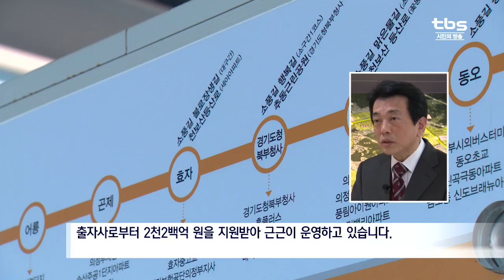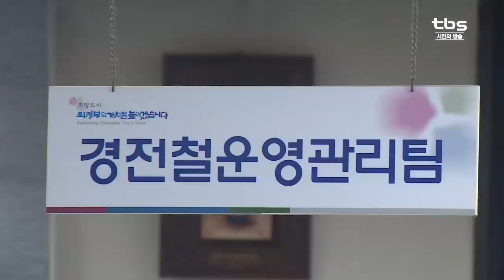[tbsTV] 의정부 경전철 멈추나…사업재구조화 ‘빨간불’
위례신사 경전철 사업이 주간사인 삼성물산의 사업 포기로 위기에 빠진 가운데 지난 2012년 개통한 의정부 경전철은 자칫 파산과 함께 운행이 중단될 고비를 맞고 있습니다.
사업시행자인 의정부경전철 측이 사업재구조화 방안을 내놨지만, 의정부시는 수용을 거절했습니다.